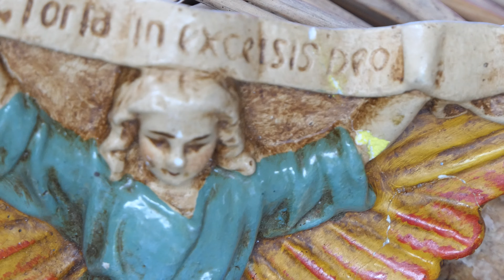Vro-o-olijk Kersemus, Gelu-u-kkig Nieuwjaar!!!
Stille nacht in de kerststal, vrolijk Kerstmis, voor 2020 een gelukkig Nieuwjaar!
Jo ho ho, 't is Kersemus en bijna een nieuw jaar!
Jo ho ho, 't is Kersemus dus weer lief zijn voor mekaar!
Wat je na de Kers doe interesseer ons geen fluit
Al vech je mekaar dan 't kot weer uit
Als je met de Kers maar de vrede bewaart
Is iedereen weer tevree op dees aard.
Een vro-o-olijk Kersemus, een Gelu-ukkig Nieuwjaar
Ook in 2020 toch maar lief zijn voor mekaar!!!

Muziek/tekst/video: Sjef Kouters